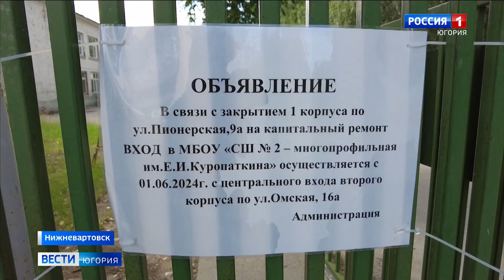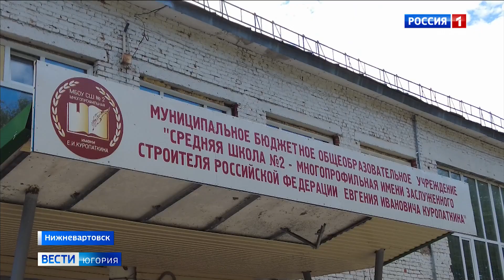В Нижневартовске реконструируют одну из старейших школ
Кирпичное строение появилось до того, как населенный пункт получил статус города. Оно давно нуждалось в капитальном ремонте.

Смотрите выпуски "Вести-Югория" на телеканале Россия-1 ежедневно по будням:
утром - 5:07, 5:35, 7:07, 7:35, 8.07, 8:35, 9:00
днём - 14:25
вечером - 21:05
И в выходные:
в субботу - 8:00
в воскресенье - итоговая программа "Местное время. Воскресенье" - 8:00